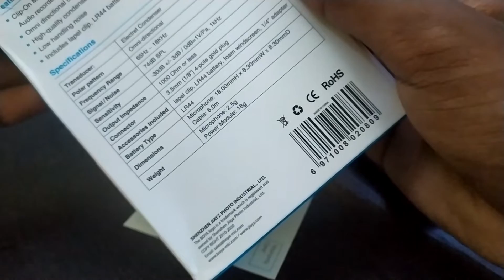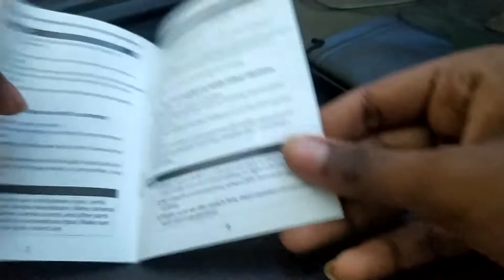Boya BY-M1 Unboxing! Best Cheap Microphone For Vloggers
Boya BY M1 Omnidirectional Lavalier Microphone records clear sounds for videos. The Boya microphone makes every sound and whisper heard from all directions.With the Boya BY M1 Omnidirectional Lavalier Microphone, your high definition videos will be recorded with crystal clear sounds. It is suitable for smartphones, DSLR, camcorders, audio recorders, PCs, etc. It has an Omni pickup pattern records sounds with full, 360 degree coverage. This microphone gives clear results with less handling noise. It is very light and compact so you can carry it to get that brilliant sounding video anywhere. The microphone includes lapel clip, LR44 battery, foam windscreen, and 1/4inch adapter.

Clear, Lifelike Audio
When recording moving stills in HD, the only drawback is low and unclear sound. The Boya Omnidirectional Lavalier microphone makes your audio exceptional like the video. So with this, you hear crystal clear, crisp sounds without any handling noise. It has an integrated 20inch cable with a 3.5mm 4 pole gold plug letting you connect the microphone with a smartphone and camera. It records voices with a frequency range of 65Hz to 18KHz making it ultra clear. Rain or strong winds, this accessory continues to give you clear sound with its foam windscreen which stifles all the unwanted sounds that cut out important ones. It records audios from all directions with its 360 degree coverage thus, never missing out on anything.

The Boya BY M1 microphone measures 18 x 8.30 x 8.30mm and weighs 2.5g. It includes a lapel clip that lets you attach it to your clothes. The omnidirectional lavalier microphone has a 0.25inch adapter which enables you to connect it to smartphones, DSLR, camcorders, audio recorders, PCs for flexibility of usage.